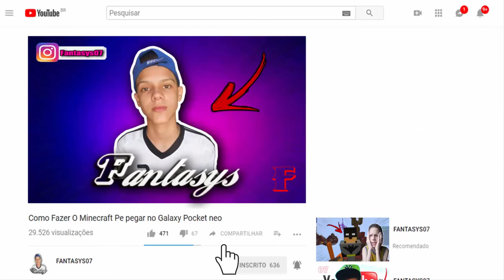APAGAR A VELA COM UM SOCO!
(Ola Sou O Fantasys Tenho 15 Anos) Meu Canal É Focado Em : Jogos, Vlogs, Tags, Etc... (Horario de Video : TODA QUINTA E SEXTA AS 15:00 HORAS DA TARDE)
Não Percão.

[ SE-INSCREVA ]
Valeuuu!! Amiguinhos

( Carlinhos Duarte )
( FANTASYS07 )
( FANTASYS )